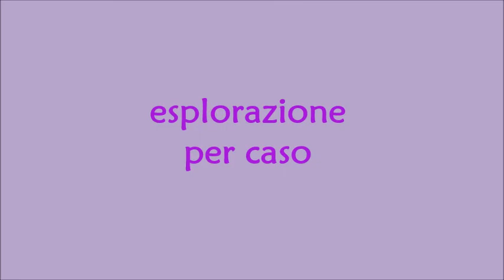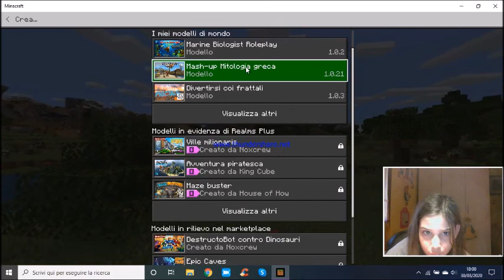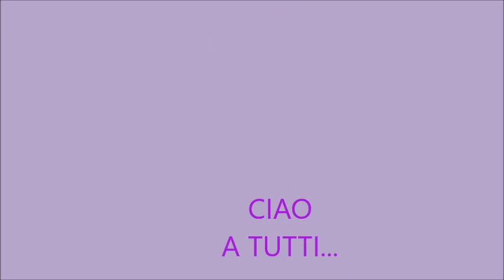esplorazione a caso Minecraft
cosa faccio